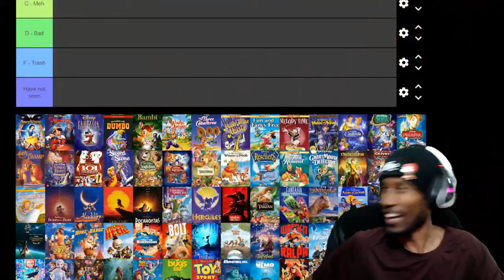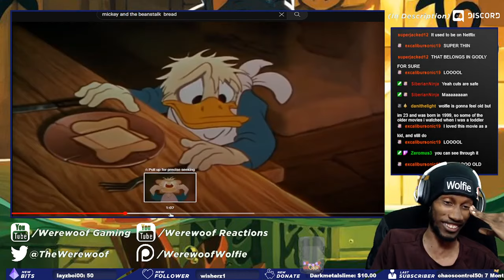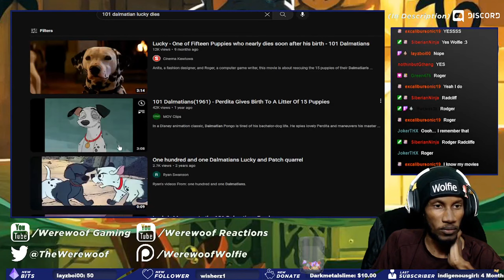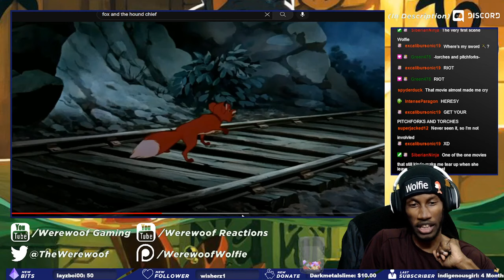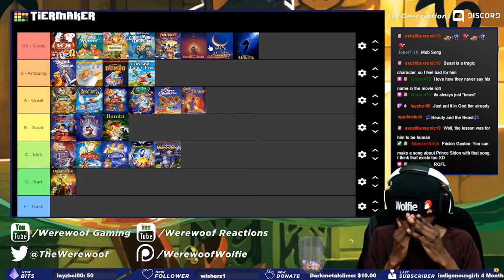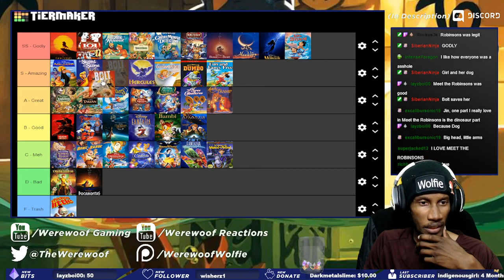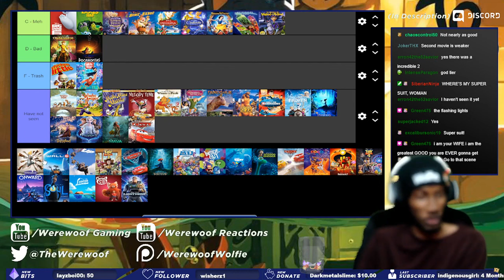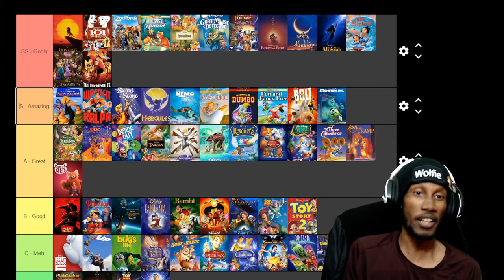Ranking EVERY Disney Animated Movie - Wolfie Tier List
SonicTierList WolfieTiers Disney What's your favorite Disney animated movies?